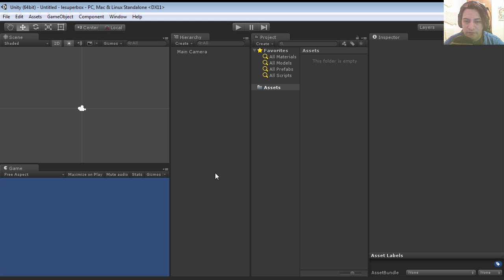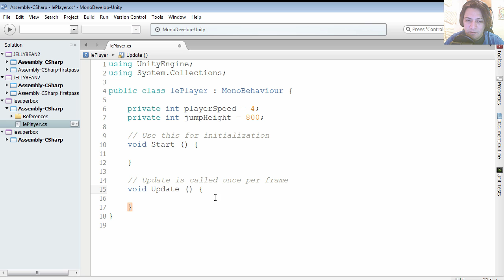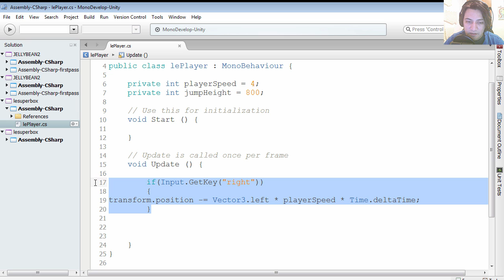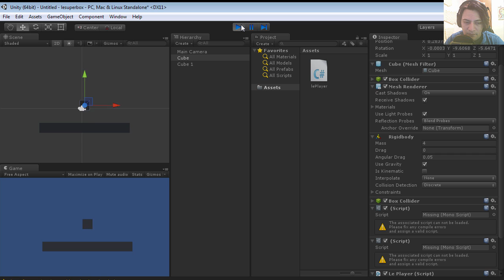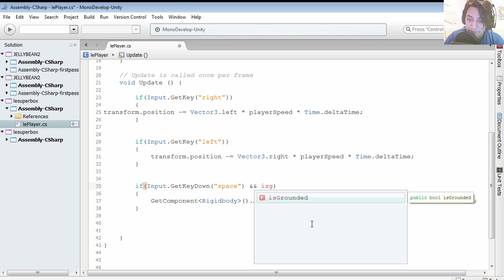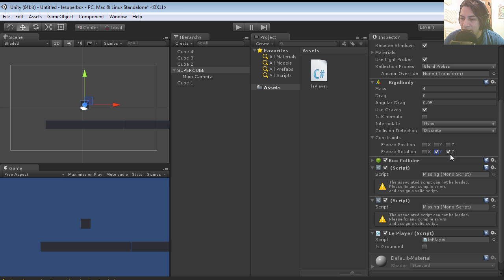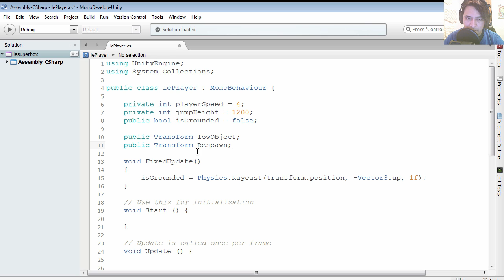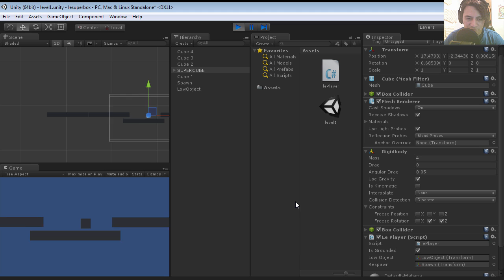unity tutorial - platformer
Download code.zip
Download code 1.zip
Download code spawn.zip

Here is a how  you get make a simple game in unity even if you have never used unity before.

Sparckman unity tutorial